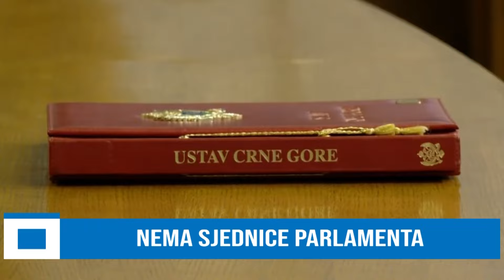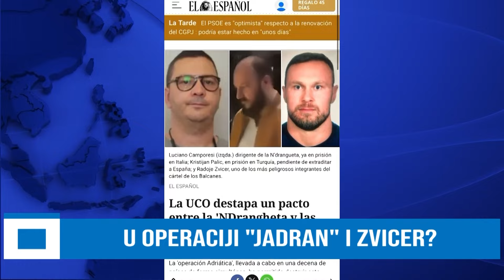TOPA+24JUN JAVNOST IŠČEKUJE DOKAZE DK #"DPS SPONZOR INICIJATIVE ZA RUŠENJE VLASTI"